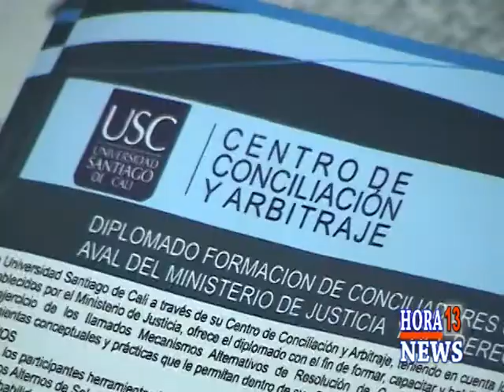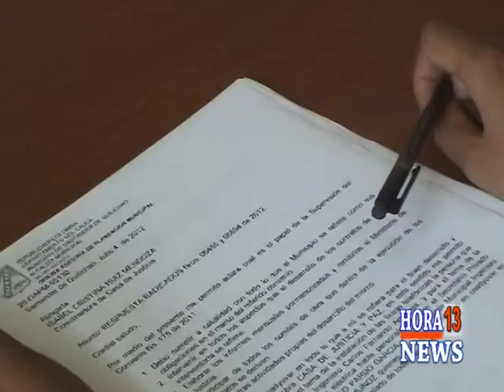CASA DE JUSTICIA REALIZARA DIPLOMADO DE CONCILIACIÓN